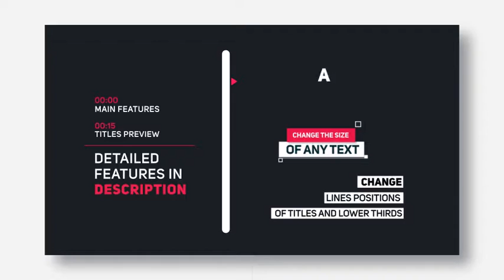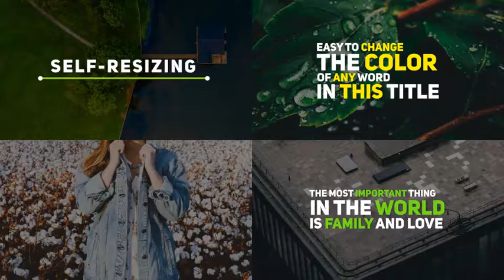Auto Resizing Titles and Lower Thirds (Top After Effects Templates)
The First Auto Expanding Titles pack with Complex , Various Shapes and Animation
This Pack will save your time and effort
It works like MAGIC !
43 Title and Lower Thirds
21 Titles – 12 Lower Thirds – 10 Social Media Lower Thirds
Just write your types and we will resize every thing
Fully Customizable
Titles will be auto expand and repositioned when Title size changes
Easy to change lines positions
Change Line Spacing
Ability to change Duration
Easy to change colors
Hide and show Titles elements
Show and hide lines
Logo Placeholders
No plugins required
Enable and Disable Skew
Fast Rendering
Monthly Update

Premiere Motion Graphic Files Can be bought from here